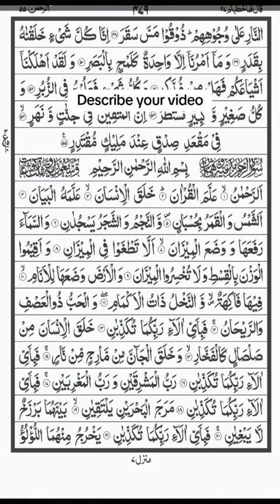اسلام وعلیکم جمعہ مبارک مکمل تلاوت قرآن پاک سورت الرحمن سبحان اللّہ ماشاءاللہ